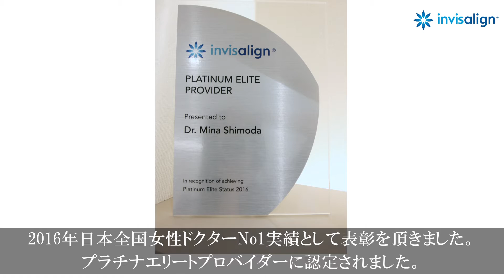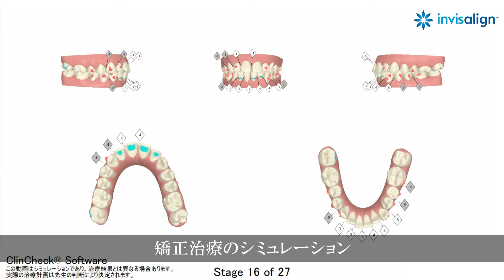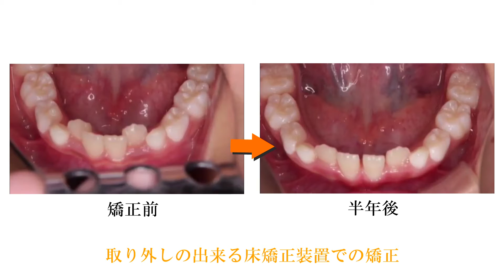三鷹ハートフル矯正歯科医院PV 撮影・制作：齋藤写真事務所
三鷹ハートフル矯正歯科医院
高度先進インプラントセンター併設

東京都三鷹市下連雀3-34-8 三鷹ハイデンス101

インビザライン矯正を行っている歯科医院は数多くございますが、当院の特徴は、
「インビザライン矯正専門」の歯科医院だということです。
従って、全ての患者さまの矯正治療はマウスピース矯正「インビザライン矯正」で行っております。
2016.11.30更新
小児の歯並び予防矯正装置は、最新の3Ｄ口内カメラ撮影に変わりました。

東京都三鷹市のハートフル歯科医院、武蔵野市のハートフルデンタルクリニック、東京都三鷹市の三鷹ハートフル小児歯科医院、同じくハートフル総合歯科グループである三鷹ハートフル矯正歯科医院院長の下田ミナです。

当院の特徴は、なるべく歯を抜かない、見えない、痛くない歯列矯正専門歯科医院です。
お子さまの歯並びやかみ合わせを良く整えるための矯正装置を製作する技術が日本で唯一、日本初！！当院でできるようになりました。
歯を抜かないための予防矯正装置を製作するために、従来の歯型どりは、ピンク色の粘土のようなものをお口いっぱいに入れられていました。大人にとっても苦痛ですが、お子さまはさらに大変だったと思います。
それが、なんと、日本初「最新の3Ｄ口内カメラ撮影」に変わりました。

今までの型どりは、
・粘土のような素材を2~3分お口の中に入れ固まるまで待つ。
・お口の違和感を感じやすいお子さまは型どりが困難
・精密な装置を製作するために、片方で2回型どりをする必要がある。
・不鮮明な部分があると後日再度来院いただき型どりが必要になる。
ことがありました。

最新3Ｄ口内カメラの導入により日本初の最新技術で行う小児の歯並び予防矯正法です。
・小型カメラでお口の中を撮影するので、お口が大きく開けられなくても撮影（型どり）が可能
・粘土の素材を使用した型どりを一切行わない。
・撮影直後に歯型を確認できるので1日で確実に精密な型どりが出来る。
・従来の型どりよりも精密な型どりが出来る。

また、お子様はもちろん成人の歯列矯正の方々、インビザライン矯正治療の記録のための型どりも、
この3Ｄ口内カメラ撮影へと変わりました。
当院だけの最先端のよりストレスフリーな治療を行うことが可能になりました。

実際に3Ｄ口内撮影を行われた患者様のお母様方よりお声を頂きました。（省略）

三鷹ハートフル矯正歯科医院　院長　下田　ミナ
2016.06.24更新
インビザラインサミット参加修了証をいただきました。

東京都三鷹市のハートフル歯科医院、武蔵野市のハートフルデンタルクリニック、東京都三鷹市の三鷹ハートフル小児歯科医院、同じくハートフル総合歯科グループである三鷹ハートフル矯正歯科医院、矯正コーディネーターの木村です。

5月12日よりマカオで行なわれたアジアパシフィックインビザラインサミットに下田ミナ先生と参加させていただき、昨日参加修了証をいただきました。

今回の大規模なインビザラインサミットへの参加で今までの技術革新と今後の発展を知り、インビザライン専門医院のスタッフとして毎日を過ごせていることに感動しました。

私の兄はワイヤー矯正治療の経験者です。歯を抜き、毎回の通院後は眠れないほど痛がっている姿を見ており、当時の私も親に連れられ診察してもらった際に「歯を抜いて矯正します。」と言われていました。兄が痛がる姿と健康な歯を抜いてしまうという不安からその時は矯正治療を行いませんでした。

院長の下田ミナ先生から「歯を抜かずにキレイに出来るよ！」とお話を頂き、1年しないうちに歯並びがキレイになっていくことを実感しました。

日本にインビザラインが導入された10年前より毎年研究を重ね、インビザラインマウスピースの精度向上、症例の多様化、3Ｄ光学カメラ「アイテロ」による患者様のストレス軽減と確実なデータ採得を行なえるようになりました。
現在も日々研究を行い、更なる進化につなげており、今後どんな新しい情報が届くのかとても楽しみです。

三鷹ハートフル矯正歯科医院院長の下田ミナ先生は500～1000症例の治療を行なってきた日本で唯一のインビザラインドクターとして表彰をいただきました。

日本導入当時の10年前よりインビザライン治療を行ない、現在三鷹ハートフル矯正歯科医院では10代から成人全ての患者様がインビザラインのみで矯正治療を行っています。
日本で20台しか導入されていない3Ｄ光学カメラ「アイテロ」を導入し総合歯科グループだから出来る即日セラミック治療との融合で出来るだけ歯を抜かない治療で今まで多くの患者様の笑顔を矯正コーディネーターとして見てまいりました。
私もその中の一人であり、その表彰を自分の目で見れることがとても嬉しかったです。

今後更なる発展をしていくインビザラインを常に吸収し、患者様にお伝えしていきます。
インビザラインサミットへ参加させていただいた下田ミナ先生、スタッフの皆様に感謝しております。ありがとうございました。

貴重な経験をさせていただいたことを糧に患者様へ自身の経験とともにお伝えしていきます。女性スタッフのみで行なっているインビザライン矯正専門医院ですので不安なことなどあればお気軽にご質問下さい。
矯正コーディネーター　木村　（医院のブログより）

貴社の会心作を私に撮影させてください！！

建築写真・竣工写真＆各種PV制作の齋藤写真事務所の主な撮影エリア